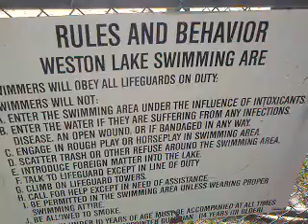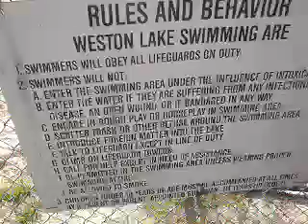Hurricane Irene Event at The Lake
I am at Ft. JACKSON ARMY BASE WESTON LAKE, SC. Attending Annual Masonry Picnic. Watch..a family Small dog trying to climb a Wall trying to get to another..to play bite it.